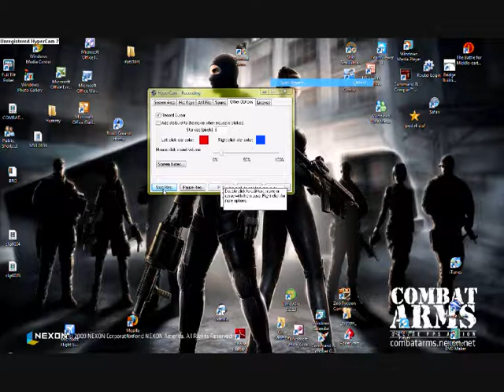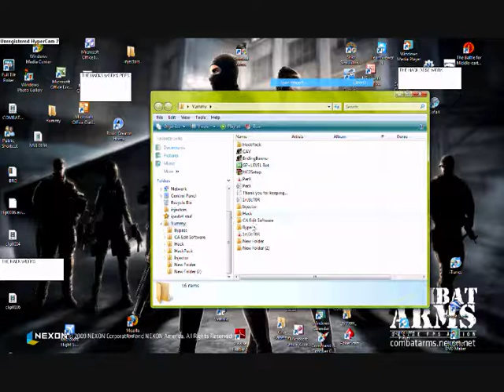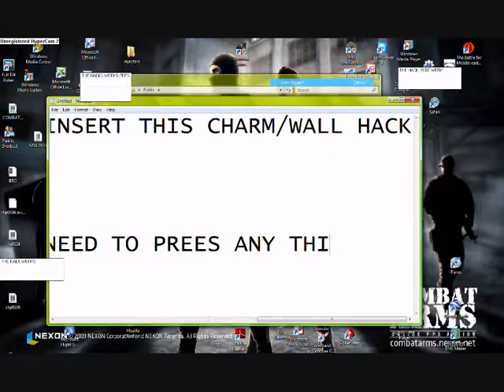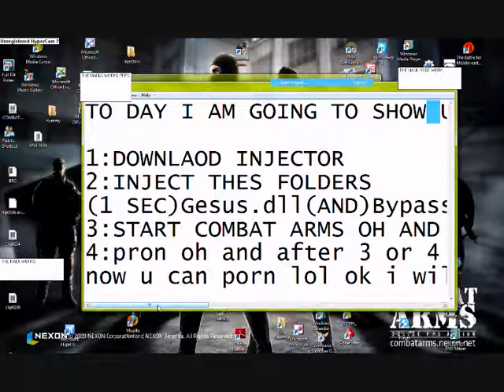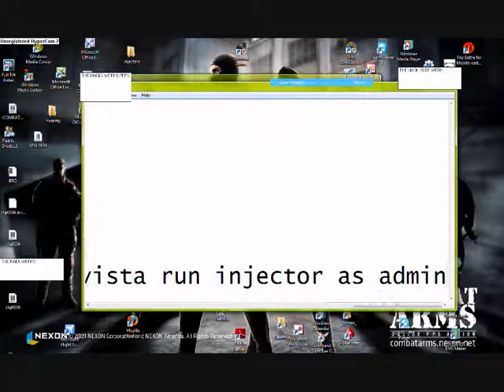THESE ARE THE BEST CHAMS AND AND WALLHACK EVER (NOT PATCHED) 15/9/09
THES WORK BECAUSE I USED IT AND THEY PORN ALSO LOOK COOL TO.
I WILL BUT THE LINK UP SOON ALSO I AM DOING PART 2
THAT WILL SHOW U WAT IT LOOKS LIKE.